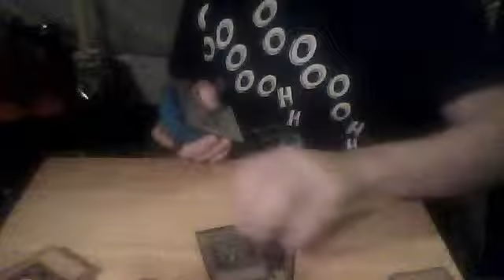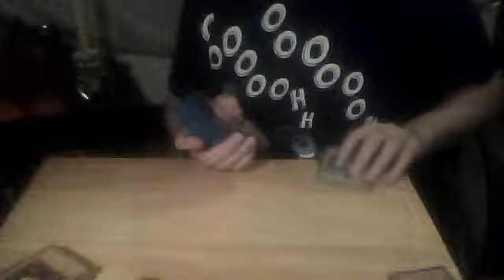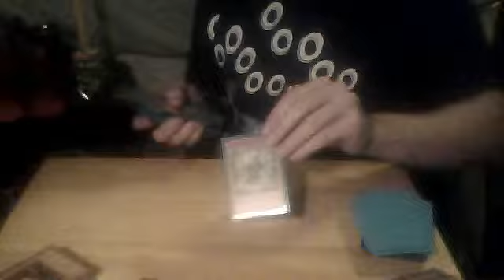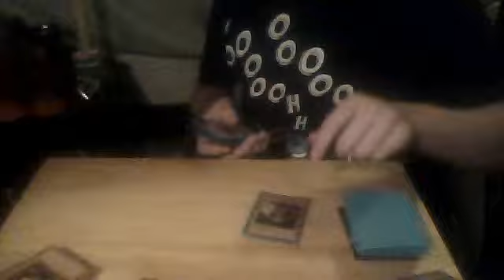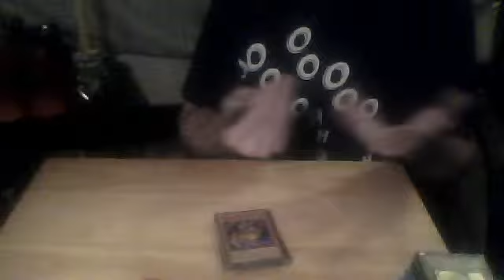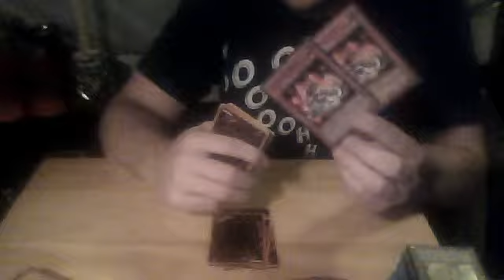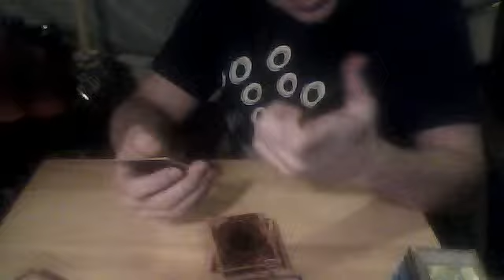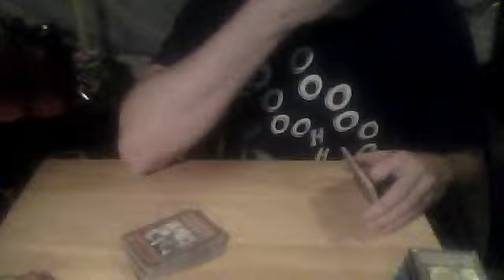Yugioh Deck Proflie Plus Decks For Sale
PM me or make me an offer comment belowww :]